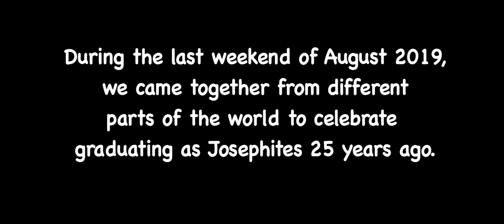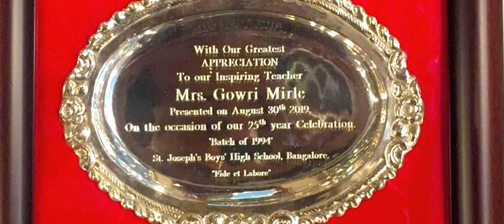St. Joseph's 94 Batch (Featuring Knockin' on Heaven's Door - Cover)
Coming together after 25 years to create some memorable mayhem!
Our anthem "Knockin' on Heaven's Door" performed & recorded at DJ Nitro studio \M/